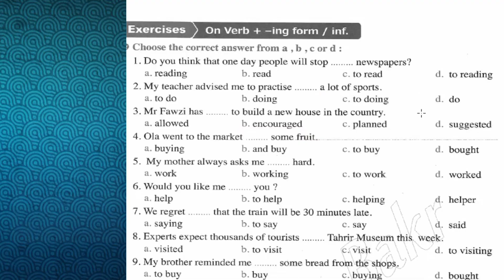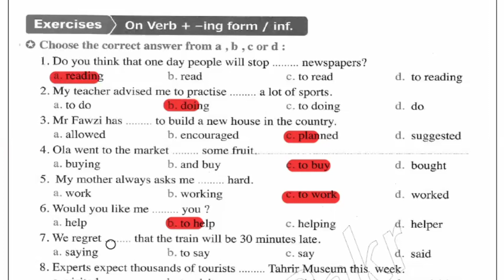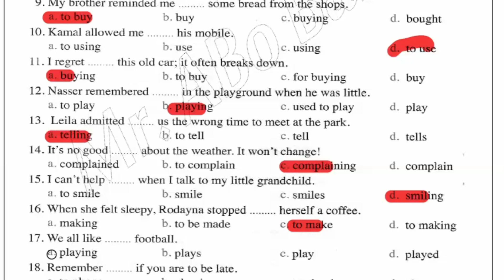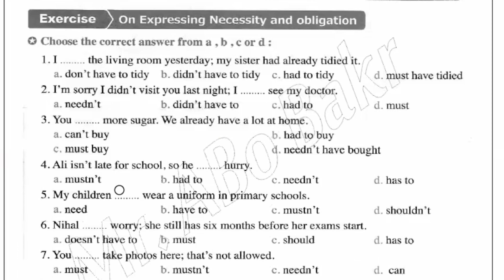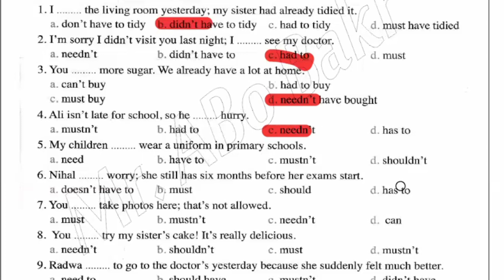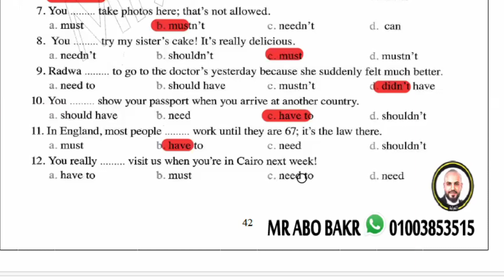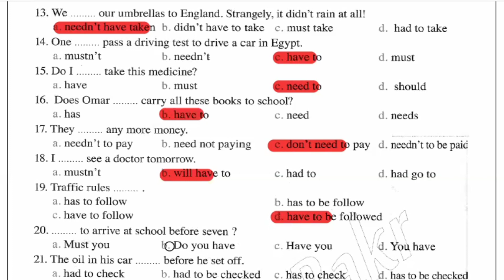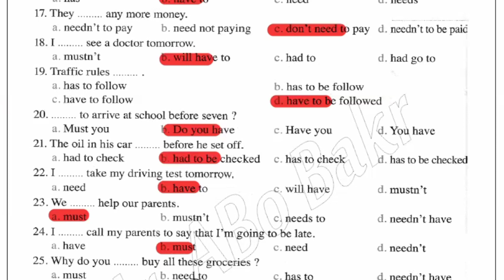Final Revision للصف الثالث الثانوى